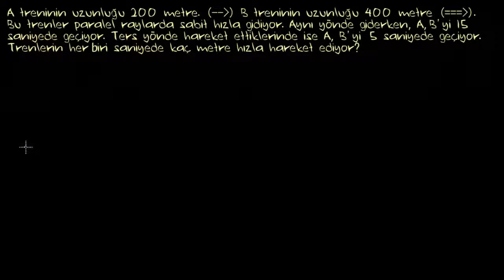Denklem Sistemleri Problemleri: Trenlerin Hızları (Matematik / Cebir)